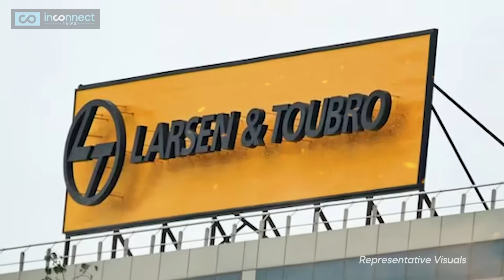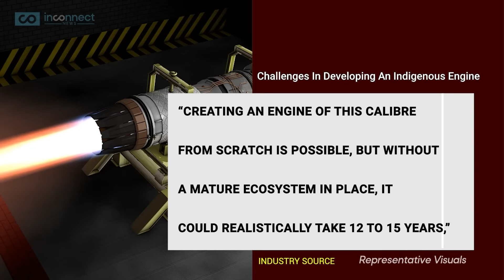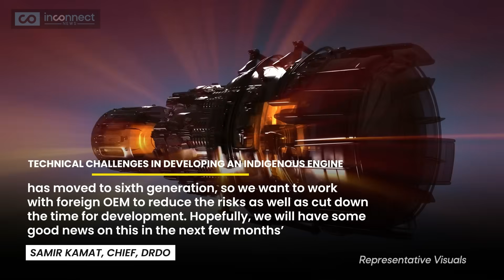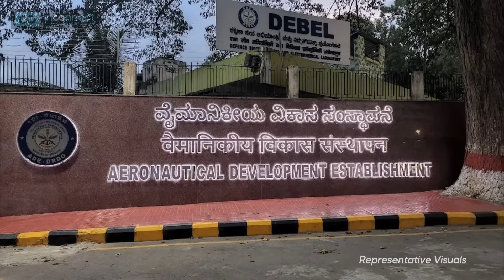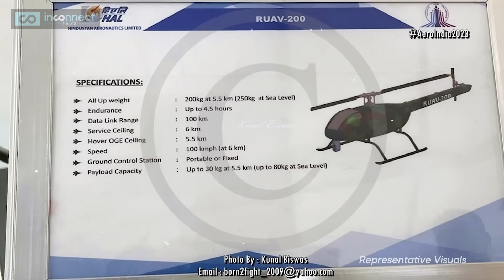Indian Air Force AMCA Engine Project A Game Changer for Defence Industry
Indian Air Force AMCA project as well as India’s fighter jet dreams just got a major boost! Private giants L&T, Godrej Aerospace & Kalyani Group join the race to build a powerful 110kN jet engine for the AMCA stealth fighter. Can India achieve full defence independence or will global tech giants step in? Amidst escalating India vs Pakistan tensions this comes as a massive boost! How will this also impact India vs China border tensions? Watch this Inconnect News story for more details!

Indian Air Force AMCA Breakthrough: Private Players Step In |
India’s ambitious aerospace dreams are soaring to new heights! In a historic leap for Indian defence news, the Indian Air Force AMCA project is accelerating, with India pushing to develop its first fully indigenous AMCA Engine. This next-generation fighter jet, the Advanced Medium Combat Aircraft (AMCA), is central to India’s goal of achieving complete aerospace self-reliance.

Indian Air Force AMCA Stealth Fighter: Will India Build Its Own Engine |
Leading private giants like Tata, Adani, and HAL are joining forces to build a 110kN thrust AMCA Engine, a bold move covered widely in the latest AMCA engine update. The AMCA fighter jet will initially fly with imported engines, but the ultimate goal is a powerful, Indian-made engine—fueling national pride and strengthening the Indian Air Force’s future. This crucial move is part of a broader indian defence update aimed at reducing dependence on foreign technology.

Indian Air Force AMCA: Can Private Sector Power India’s 5th-Gen Fighter |
HAL AMCA and Tejas Mk2 programs show how HAL and Indian private players are reshaping India's aerospace industry. Meanwhile, talks with global majors like Safran, Rolls Royce, and GE hint at strategic partnerships, but India's focus remains clear—owning the intellectual property. The AMCA engine final version could revolutionize India's fighter jet capabilities, rivalling top nations like the U.S., Russia, and China.

Will Indian Air Force AMCA Fly with a Fully Indigenous Engine |
The stakes are high with India vs China and India vs Pakistan tensions still active across LOC and LAC regions. A strong AMCA fighter jet would be a major boost to Indian air superiority in any future conflict scenarios. We bring you the AMCA latest news and world news headlines, showing how India's indigenous defence dreams are finally becoming reality. With the Indian Air Force gearing up for a stealthy future, this is not just a defence news story—this is a glimpse into India's next-generation aerospace revolution.

Can India truly build a world-class fighter jet engine without foreign help?
Will private giants like L&T and Godrej power India’s stealth fighter dreams?
Is India ready to join the elite club of fighter jet engine manufacturers?
Can the AMCA project redefine India's future in aerospace and defence?
Will Make in India succeed or will global partners still be needed?